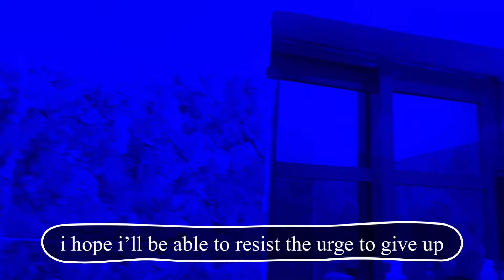Lagos is not for the weak! | life of an intern | life of a Nigerian girl living in Lagos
my first vlog as an intern and i hope you enjoyed it💝

music used
vllo bgm- The fairytale

FAQS
-Where do you get your music? Oneul